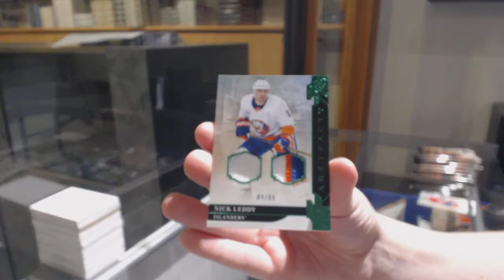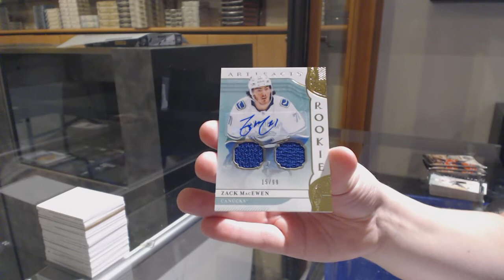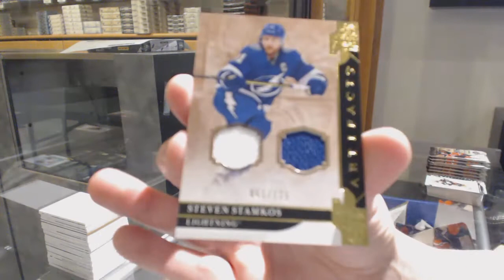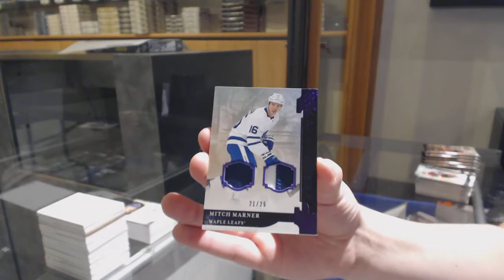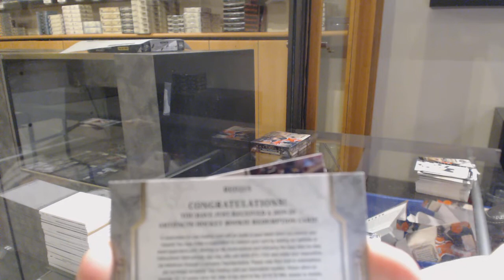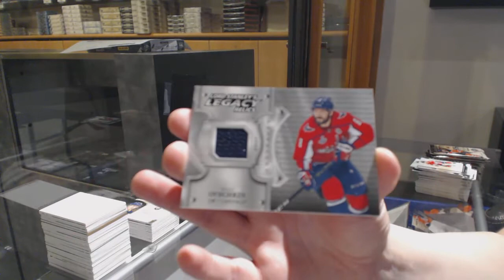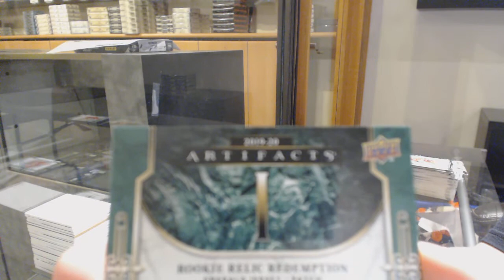19-20 Upper Deck Artifacts Hockey 5 Box Break - C&C GB #11,404